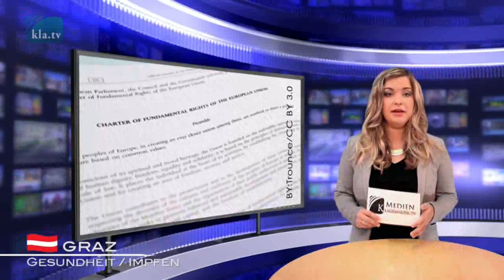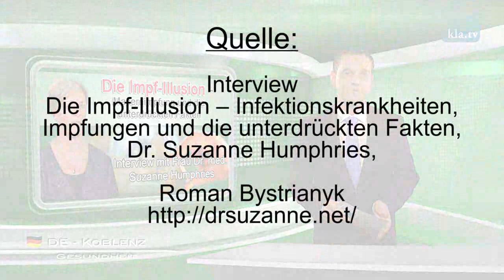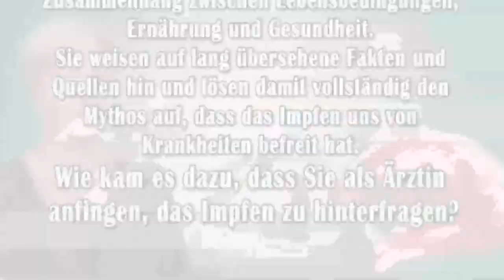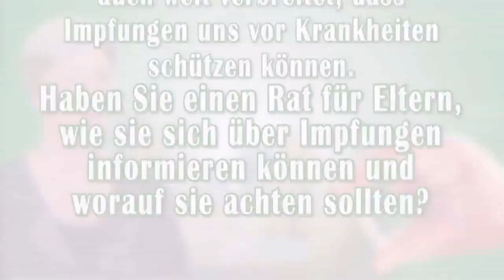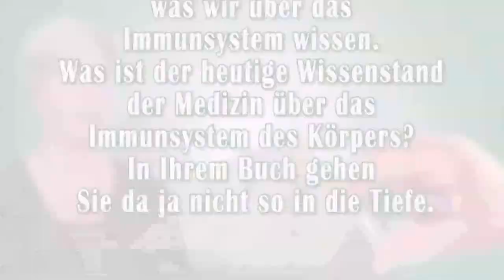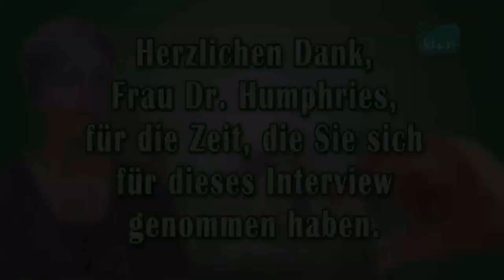Impfterror wird immer aggressiver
Wir Impfen Nicht!
Deutsches Ärzteblatt Oktober 2002
Der Wettbewerb zwingt zur Erschließung neuer Märkte. Das Ziel muss die Umwandlung aller Gesunden in Kranke sein, also in Menschen, die sich möglichst lebenslang sowohl chemisch-physikalisch als auch psychisch für von Experten therapeutisch, rehabilitativ und präventiv manipulierungsbedürftig halten, um "gesund leben" zu können. Das gelingt im Bereich der körperlichen Erkrankungen schon recht gut, im Bereich der psychischen Störungen aber noch besser, zumal es keinen Mangel an Theorien gibt, nach denen fast alle Menschen nicht gesund sind.